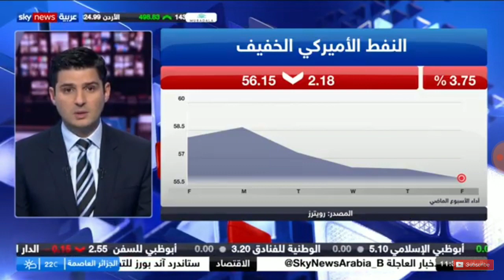Dr. Y. Alshammari speaking to Sky News Arabia following Abqaid supply disruption Sep 2019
Dr Alshammari speaking to Sky News Arabia on CMarkits forecast for oil markets after return of Aramco supplies
Sep 2019